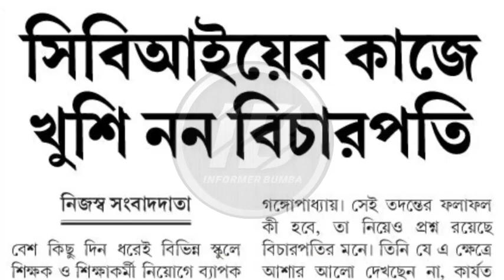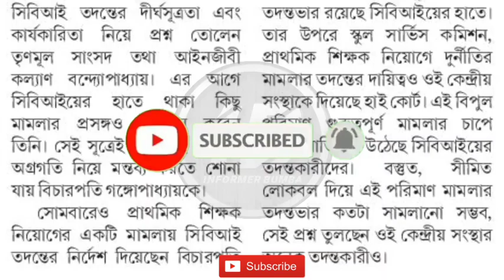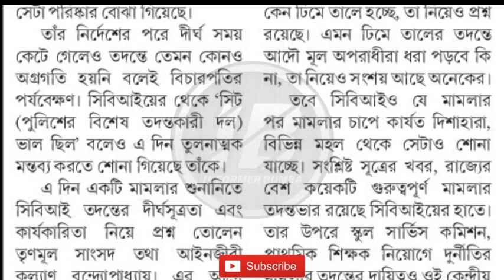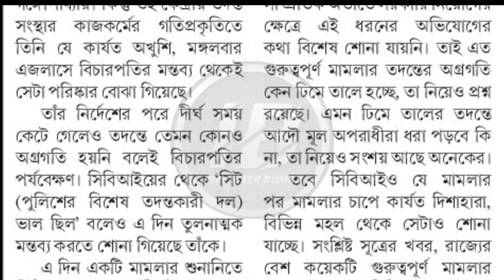নিয়োগ দুর্নীতি নিয়ে আপডেট।primary tet 2017।primary court case।primary job scam news।wbssc scam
Primary TET 2014 latest news today।Primary TET 2017 Latest news today।Primary TET 2014 Not included news।primary court case news।

Topic Covered 👇

269 primary job canceled news today।Primary TET 2014 latest news today।Primary TET news।
Wbslst syllabus download।wbssc syllabus 2022।upper primary new recruitment 2022।upper primary latest news today।Primary durniti।Primary scam।